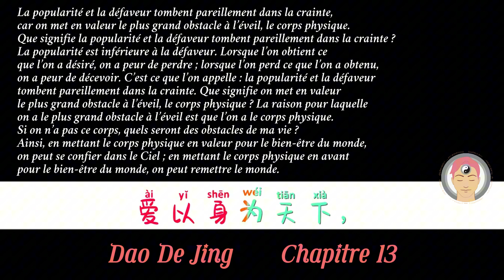13 - Peur de rater quelque chose à cause du MOI, CORPS physiqe : popularité et défaveur - Anātman道德经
道德经【第十三章】

宠辱若惊，贵大患若身。何谓宠辱若惊？宠为下，得之若惊，失之若惊，是谓宠辱若惊。何谓贵大患若身？吾所以有大患者，为吾有身，及吾无身，吾有何患！故贵以身为天下，若可寄天下；爱以身为天下，若可托天下。

Comment faire face à nos peurs ? Il faut comprendre le problème avec le soi, le corps physique : Anātman = sans soi.

Sagesse d'Anātman, sans soi 无我，de 64 hexagrammes :

第三十卦离为火，无我：中虚为明-中间虚下来，才有有光明进来;

第五十二卦 艮为山，无我：方可知道止，知止以知道如何适应天道，曾国藩把自己的书斋命名为“求缺斋”。